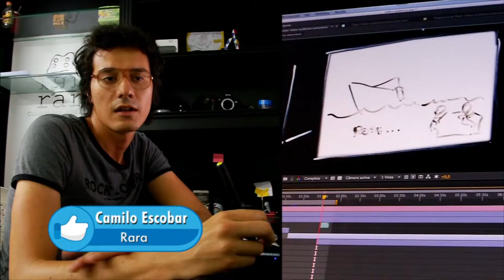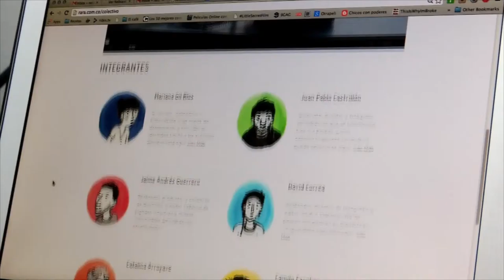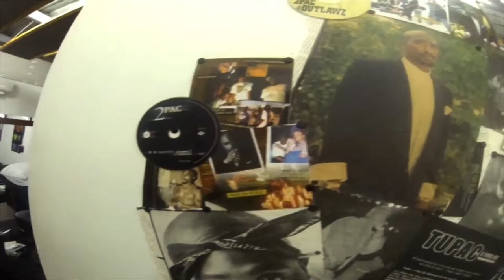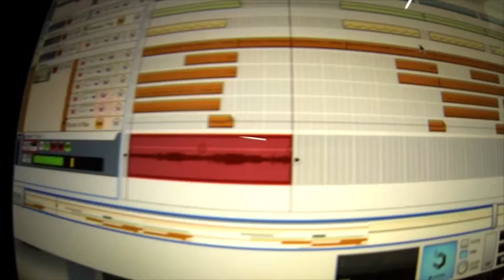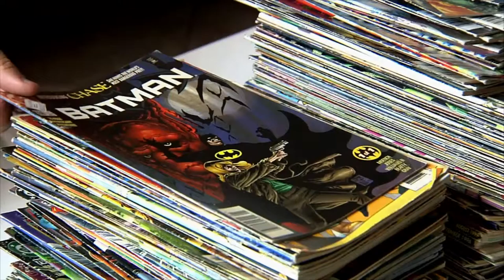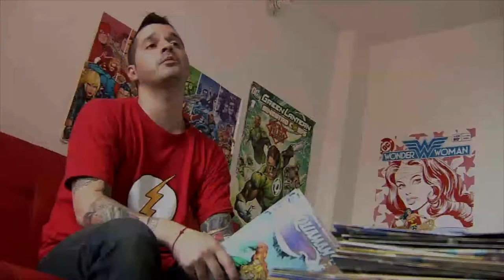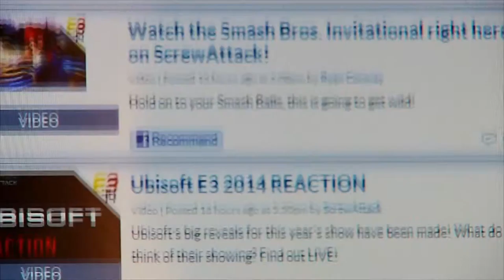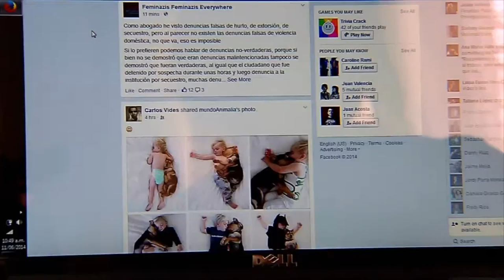El Like: Rara Colectivo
Un colectivo artístico de cine y cultura audiovisual se toma El Like. Conoce más sobre Rara Colectivo.